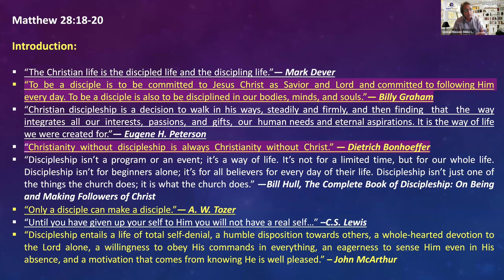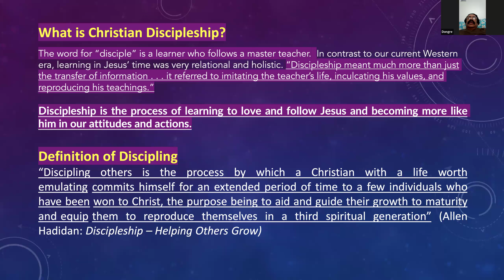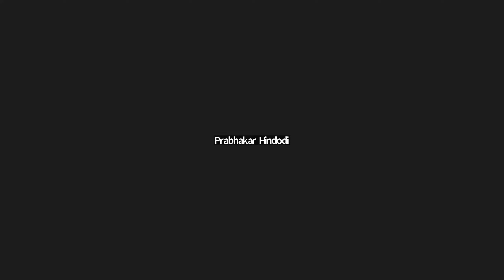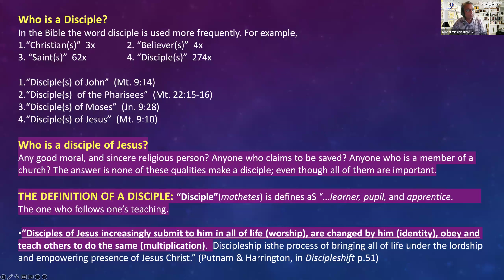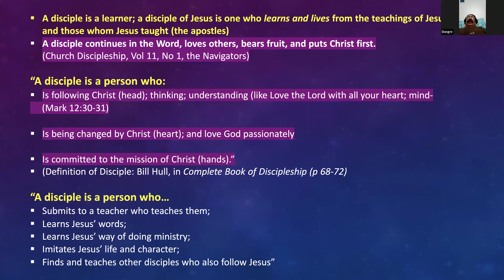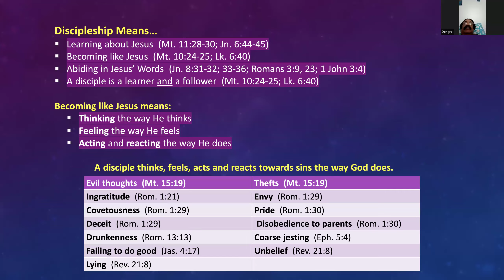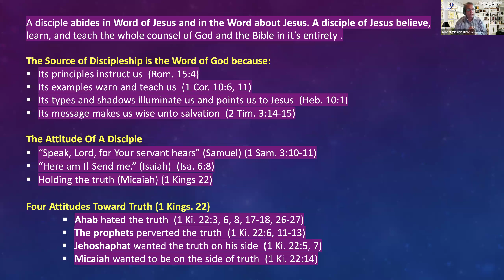Discipleship-Part 1 (English/Marathi)